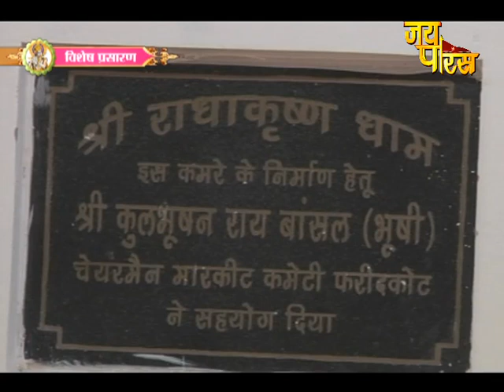पं.रमेशचन्द्र पाराशरजी महाराज के श्रीमुख से श्रीमद्भागवत कथा भाग - 2